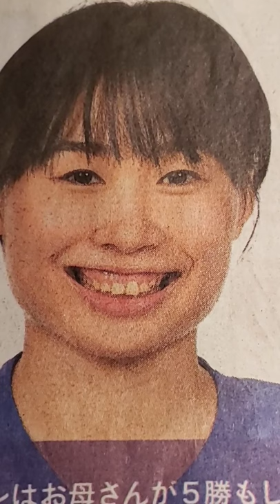🏀本橋菜子 バスケットボール